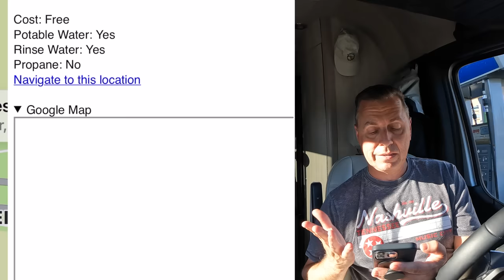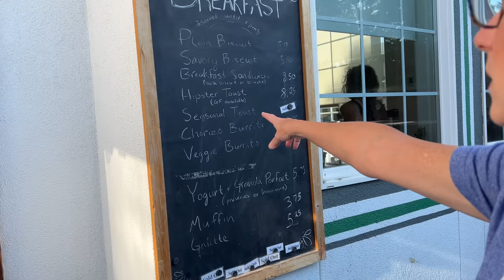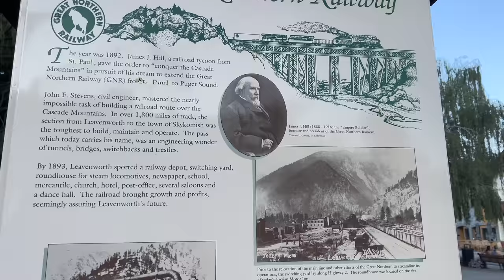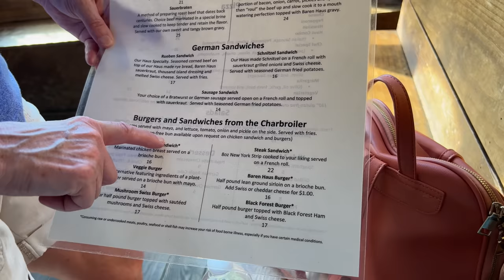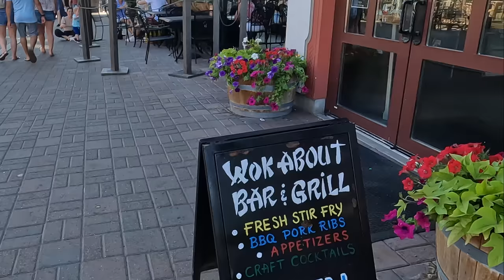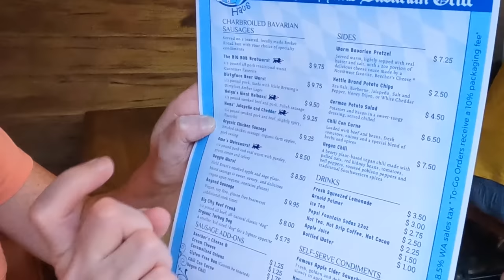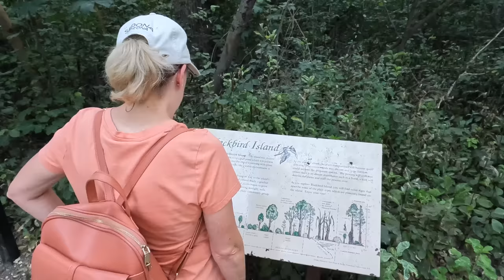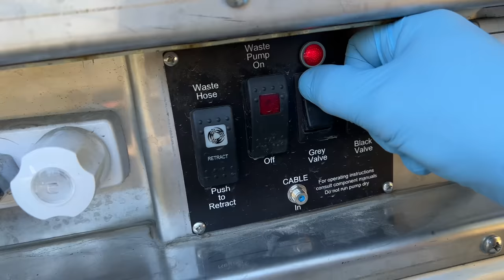Heading West: LOVE What We Found | Leavenworth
Heading West: LOVE What We Found | Leavenworth (SN 6 - EP 201)

ℹ️ About this episode:
It’s time for us to leave Glacier National Park and head further west to see what we can find! It seems like every trip we take, there’s always something we don’t expect to see or experience. Find out what we find during our trip to Washington, in this episode of, LivinRVision!

▶︎ LECTRIC eBikes - The Lectric XPLite models were a real game changer for us! for the best price available!